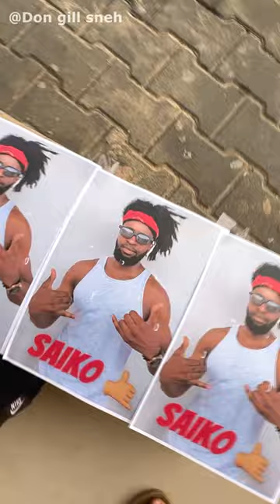SAIKO ( psycho ) vs WAN IDE ( wang ede )